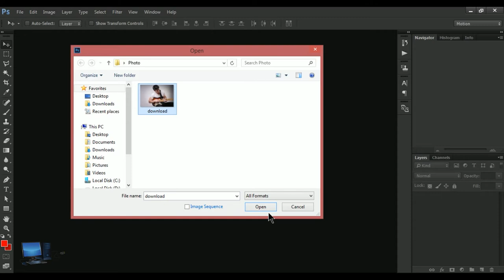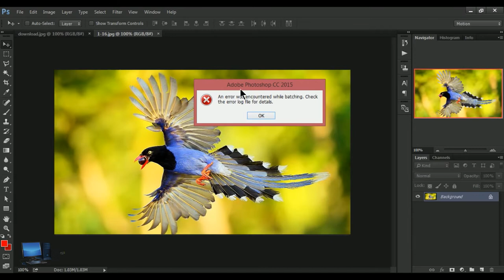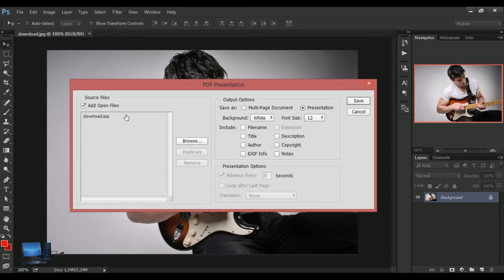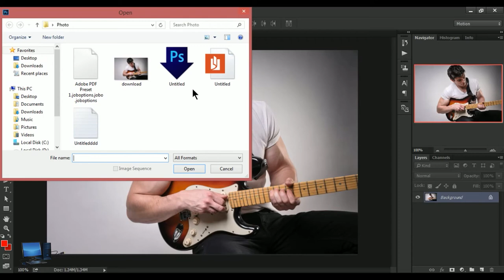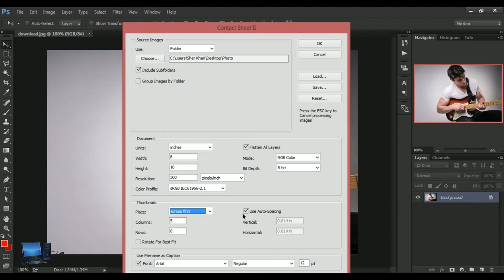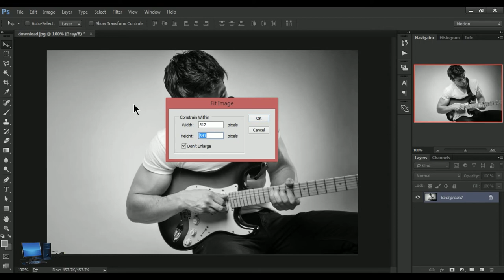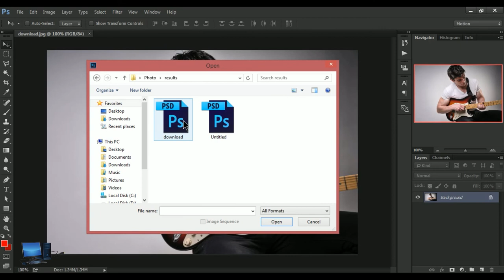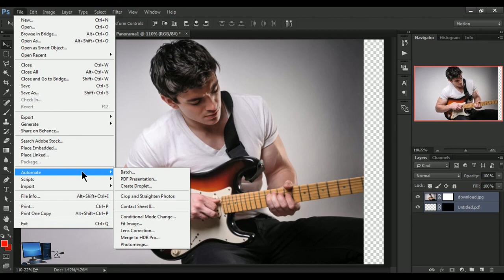Photoshop training part 83 / paart 83 / How to training File menu / Automate / Packege / फोतोशोप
If you are looking for a good computer trainer, come along and help me here on this computer training channel. You can learn from American Technology about 20 years of experienced computer trainer. Providing all information about the computer Are you
Through this channel you can get all basic, and grafica design diploma animation design, internet computer information.

Computer Training for Free Computer Information